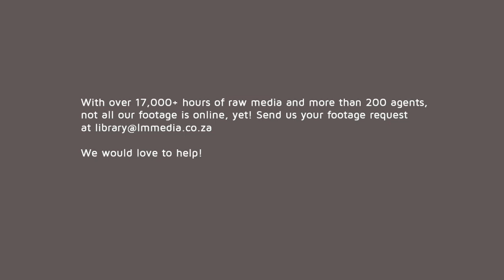The Cape cobra (Naja nivea)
The Cape cobra (Naja nivea), also called the yellow cobra, is a moderate-sized, highly venomous species of cobra inhabiting a wide variety of biomes across southern Africa including arid savanna, fynbos, bushveld, desert and semi-desert regions.